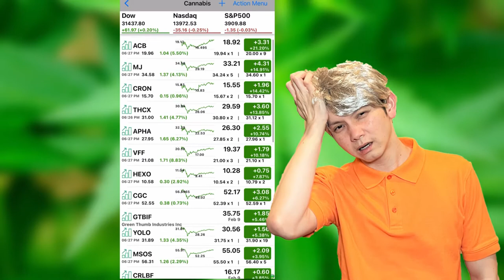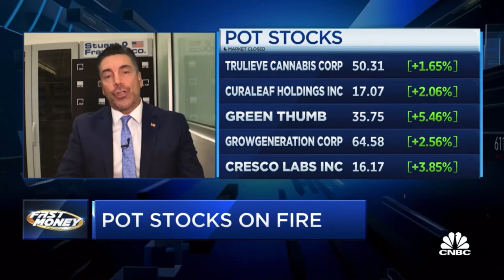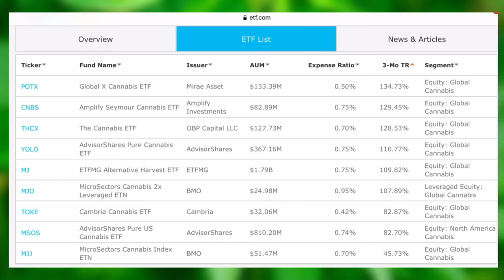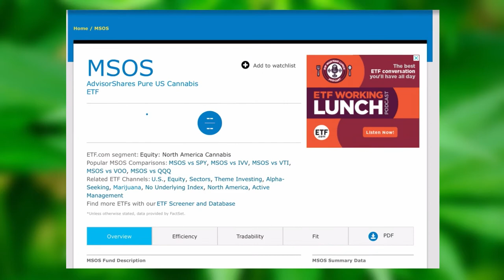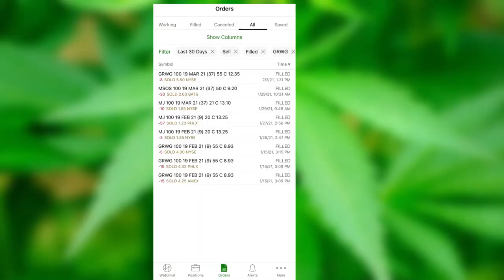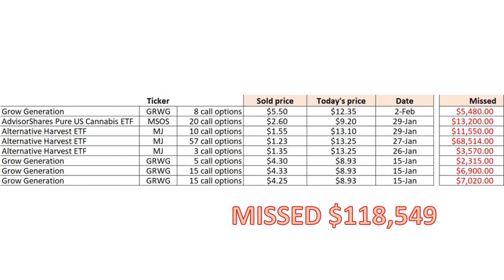Cannabis soaring! How to play Marijuana stocks now? $MJ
Cannabis sector skyrocketing. How to play this? More room to run or bubble? How Uncle Robert maximize profits higher than any single Cannabis name?

0:00 Intro
0:29 Why is Cannabis Soaring
2:05 How to play Cannabis (Uncle Robert style)
3:14 How Uncle Robert maximize profits
5:07 WARNING: Risks!
5:31 Ending message

Crude Oil crashed. $XLE Energy sector rally out of steam? 5 factors to look out for

Is ACTIVE vs PASSIVE INVESTING better? How my shares 4X in 3 months via margin leverage trading

Lucid and $CCIV merged, why it sold off and where it is headed now? VALUATION risks

How Uncle Robert made $25k today in one trade after missed boat on stock market via Naked Options

How Uncle Robert fight COVID-19. Severe after effects, and how to stay super safe! WALMART HACK